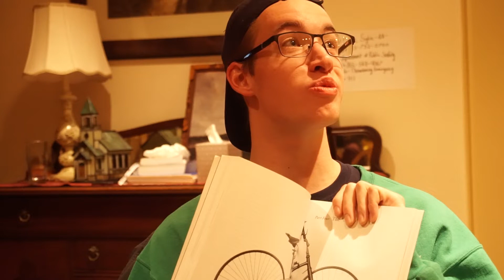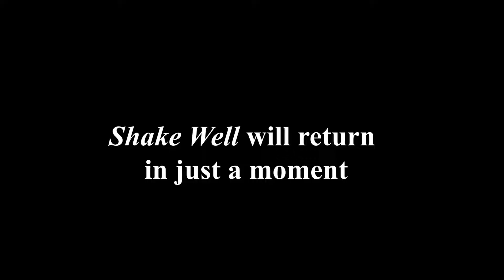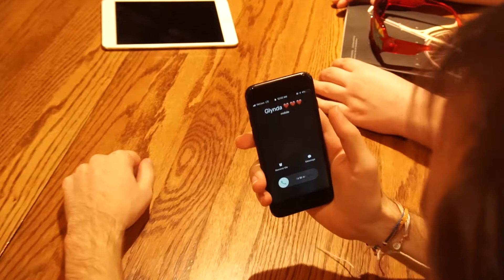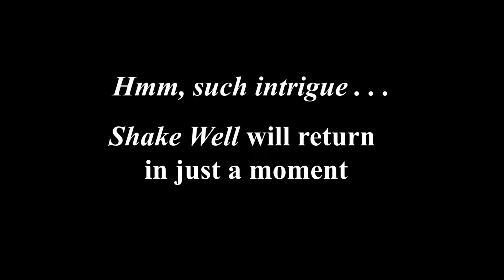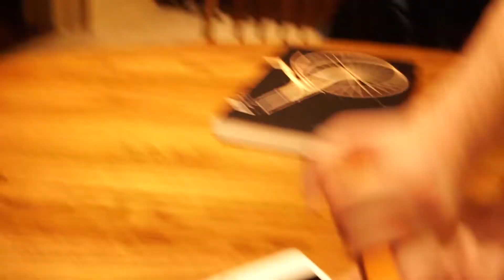Westcastle High ep. 30: "Shake Well"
NoExzercise4Men's latest venture brings you a defining episode from their hit web series; a video that you won't watch because it is too long (but you should...). We don't really blame you though, we can't sit through any videos longer than six seconds. (RIP vine)
Join Dave, Dave, Buster, and John as they sort out a world of intrigue surrounding some mysterious results, a crippling caffeine addiction, a poorly defined rivalry, night school for children, and more.